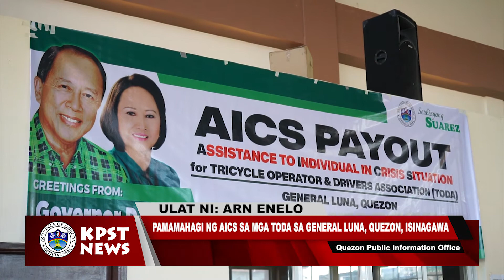Flag Raising Ceremony hosted by Provincial Budget Office April 12, 2021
Quezon PIO Report_KPST